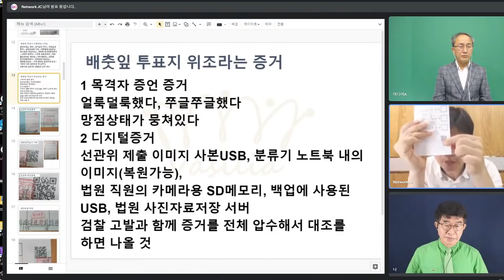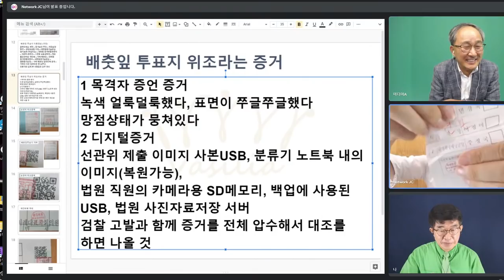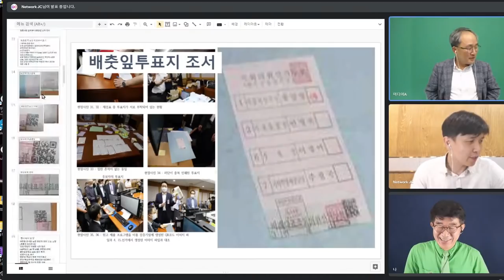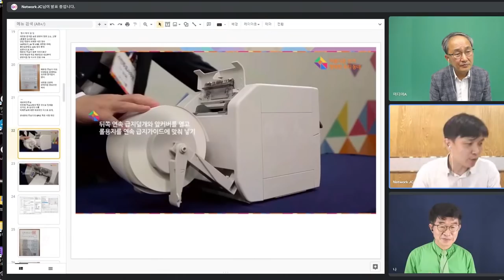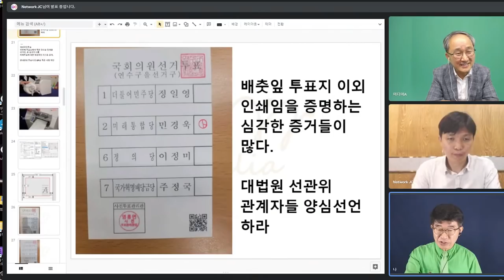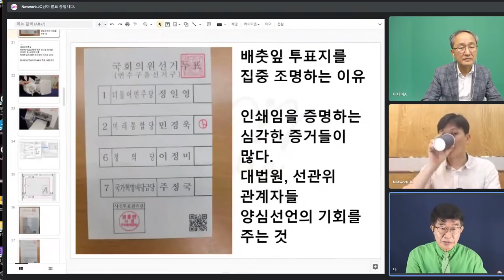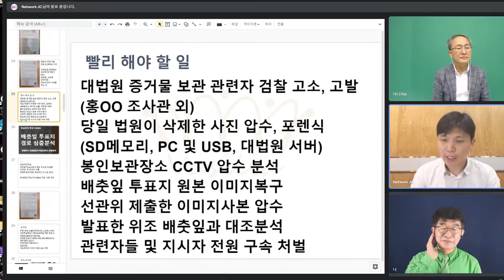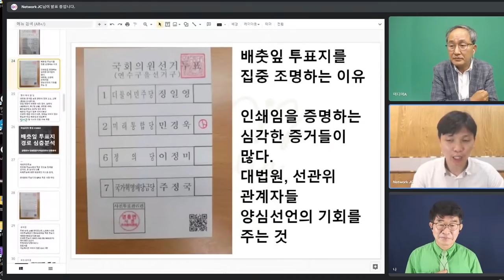[위조4] "대법원 제공 배춧잎 투표지가 위조인 이유" / 대법원의 조작악 위조 투표지가 전문가와 목격자에 의해 밝혀지다 / 조악한 것을 공개한 대법원 관계자 만회하기 힘든 실수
[인터뷰]

Bitcoin : 3MTW849AkP2ftLeSK2teZHMmzLu7Z83s9U